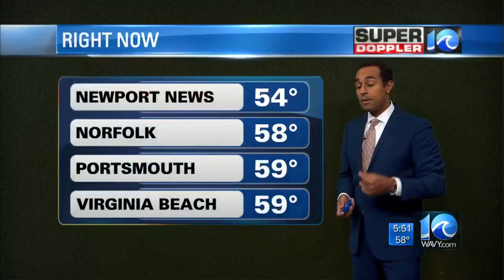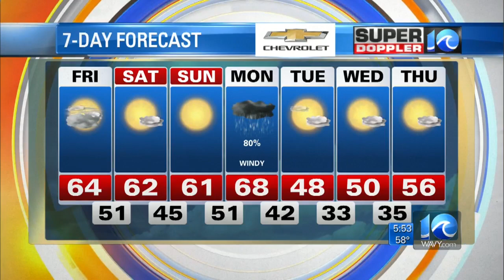Super Doppler 10 Morning Update (11/27/2020)